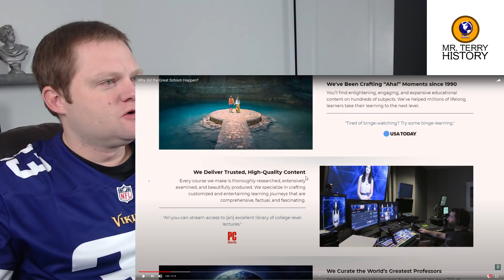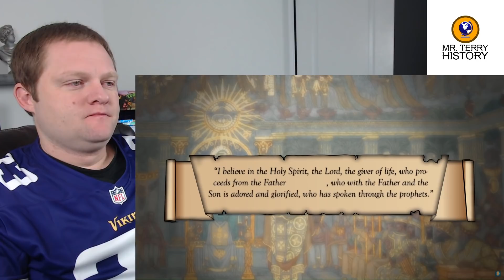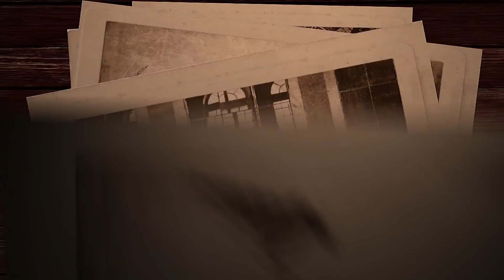Why did the Great Schism Happen? by Knowledgia | A History Teacher Reacts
Why did the Catholic Church and Orthodox Church split? Find out what Mr. Terry thinks!